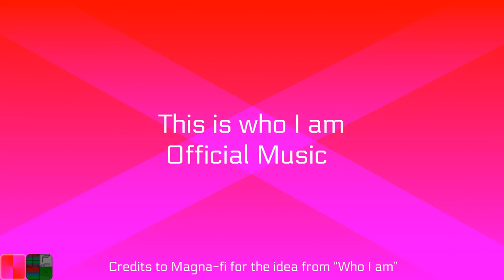This is who I am | Official music by MPES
By MPES Music a subsidiarie of MPES

Credits to Magna-fi for the idea from “Who I am”

Lyrics:
You Never really understood me
One day I am gonna take you down
That this is what you made me
And you are gonna never ever change me

You don’t understand the hurt you put on me
I tryed so much times to tell you